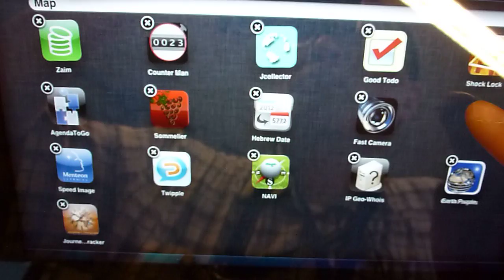Videodagboek (5 maart 2012): 'iPad'-aanraakscherm